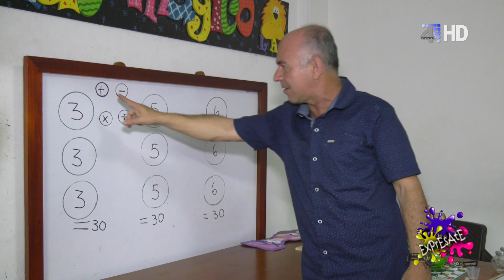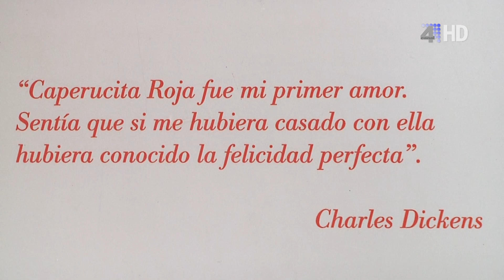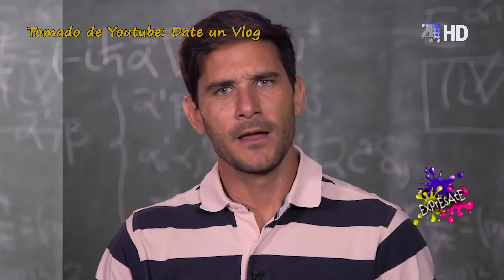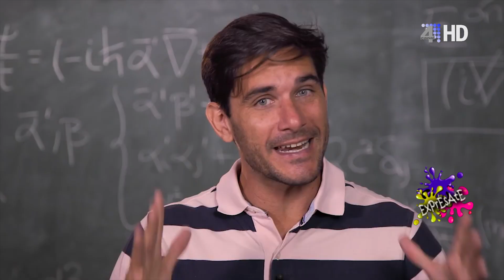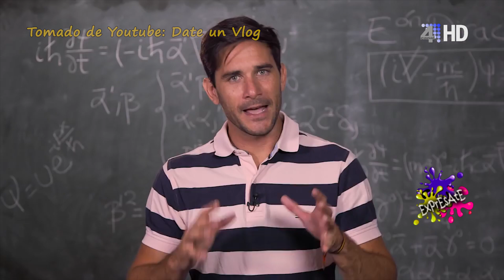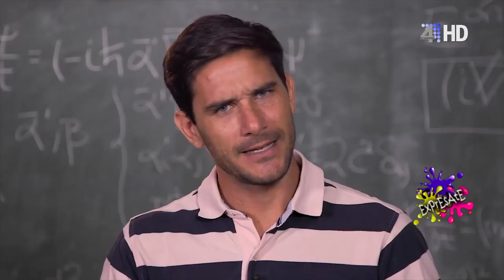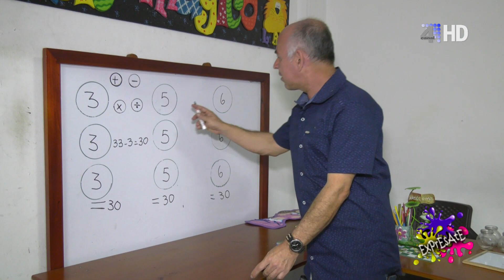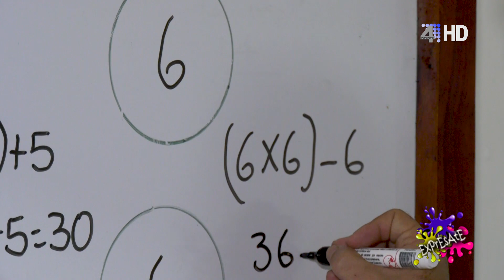EXPRESATE 24 DE OCTUBRE DE 2018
Programa infantil del Canal 4 de APACIBOL TV, en el cual los presentadores son niños y niñas entre los 7 y los 15 años de edad. Este está dividido en varias secciones, por medio de las cuales se puede aprender de manera divertida.